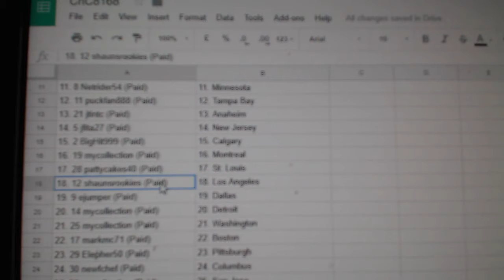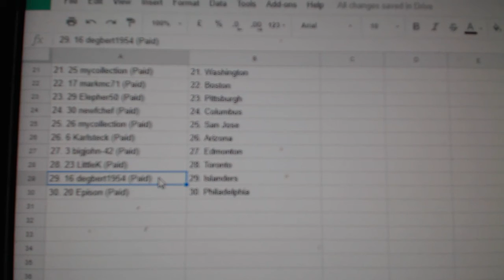Team Randoms - C&C GB #8168